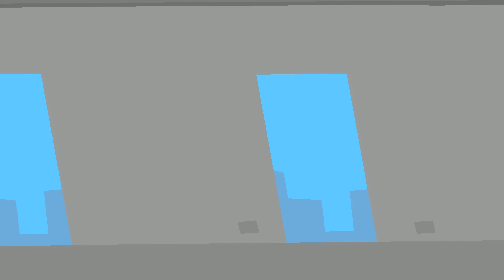Super Meat Boy: Mongolituderie - #3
Super Meat Boy, c'est cool.

Ce let's play a été tourné en live, n'hésitez par à me rejoindre sur Twitch

Mets un pouce vert si tu aimes les Let's Play en live !